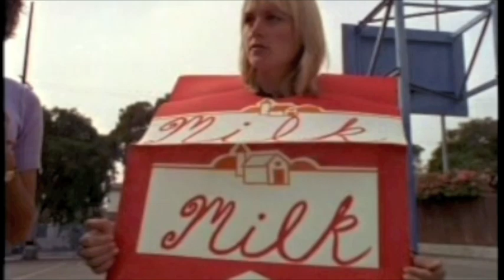Pacific Blue-The Pilot.1-a scene with Darlene Vogel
Pacific Blue, The Pilot. A very funny scene with Darlene Vogel as Officer Milk Carton